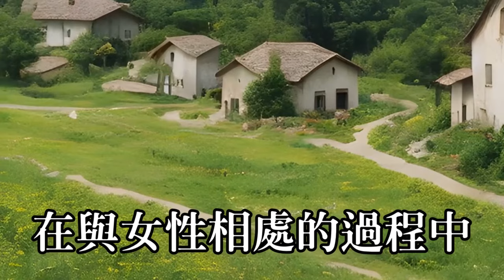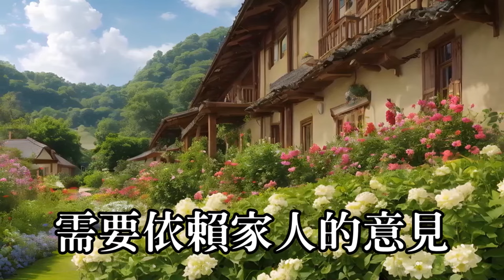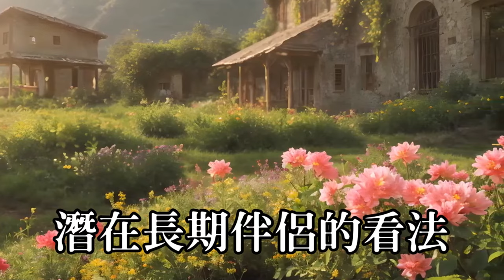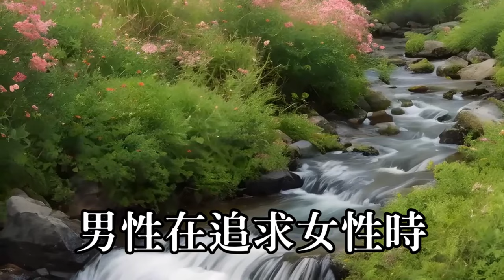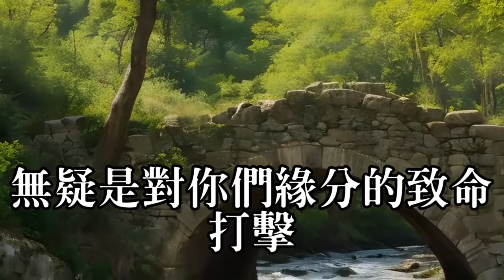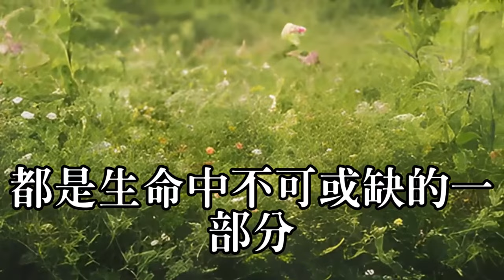这招让女人欲仙欲死#兩性情感#故事#偷情#寂寞#出軌